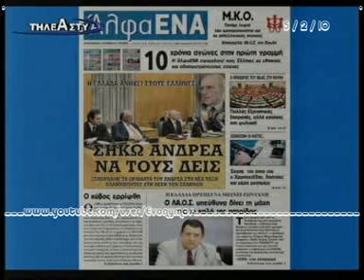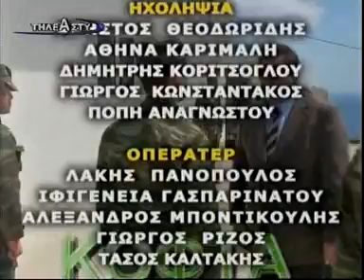Πρόεδρος 3/3 Λάθρο ''Νόμος'' &Απάτη 5Feb'10